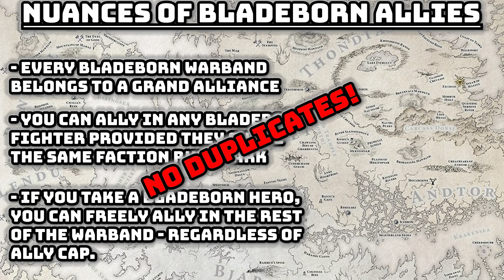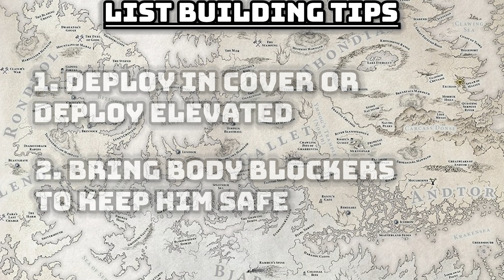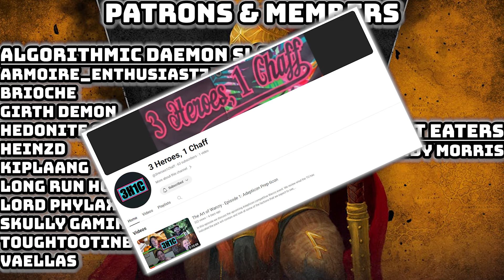How To Play HEXBANE'S HUNTERS | Warcry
Hey Legends, thanks for clicking onto the video, it means a lot. In this video I am talking Bladeborn Allies, more specifically, Hexbane's Hunters.

There's plenty more Warcry to talk about, and it would be awesome to talk to you all about it.